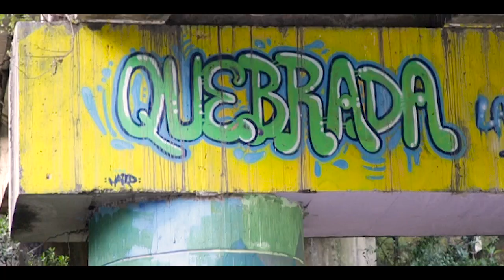Caminata Ecológica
Así vivimos la primera caminata ecológica del 2020, con el acompañamiento y participación de nuestra familia Poli.
¡Gracias por ser parte de esta iniciativa!